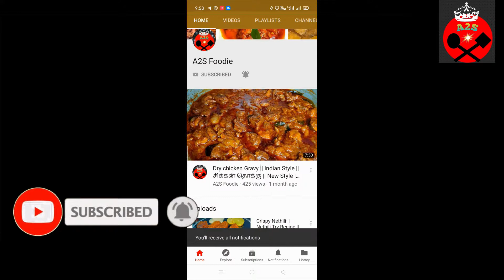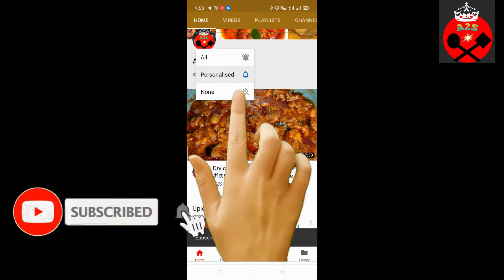Simply stir fry pasta||indian style snack|| A2S Foodie